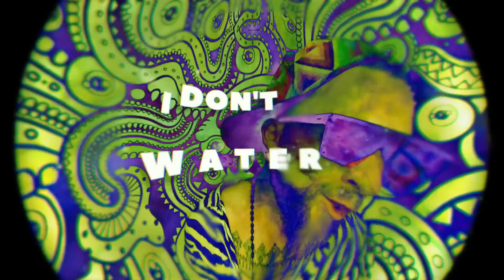SUPERNOVA JAM 👽🚀 - DUB FX | feat. KilaFaux & Mr. Woodnote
✨SUPERNOVA JAM✨ is out now everywhere! Featuring KilaFaux (CADE) & Mr Woodnote